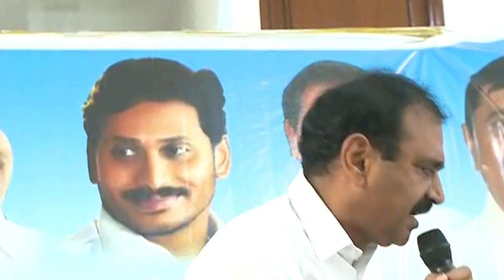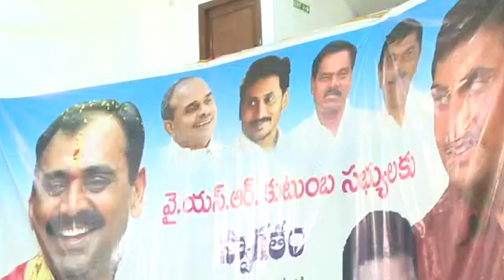Other party leaders Joins YSRCP In Presence of YSRCP Leader Bhumana Karunakar Reddy in Tirupati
Other party leaders Joins YSRCP In Presence of YSRCP Leader Bhumana Karunakar Reddy in Tirupati  - 24th Oct 17